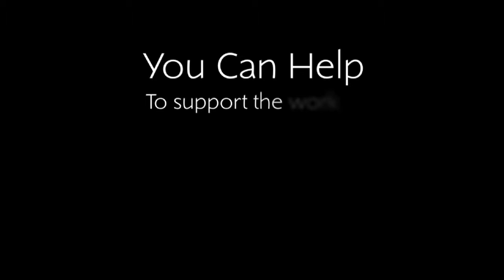A Christmas 'thank you' in Syria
Jesuit Refugee Service Middle East and North Africa Regional Director Fr Nawras Sammour S.J. notes that small gestures, like a simple thank you from a Muslim Syrian family at Christmas, are what make working in harsh and dangerous conditions worth while.